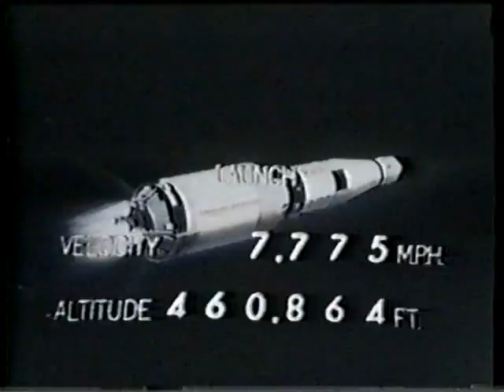Apollo 13 Part 5 CBS News Coverage of Launch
From The Afternoon of Saturday April 11th 1970, CBS News covers the 3rd Moonlanding mission. with Walter Cronkite and former  astronant Wally  Schirra

The Apollo 13 Crew:

Commander :James A. Lovell, Jr.

Command Module Pilot: John L. Swigert

Lunar Module Pilot: Fred W. Haise, Jr.

Note: Sorry about the very poor video quality but I think its still worth watching